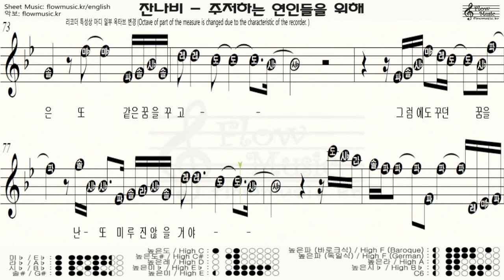[리코더 악보] 잔나비 - 주저하는 연인들을 위해 (JANNABI - For Lovers Who Hesitate) 리코더 계이름 / Recorder Sheet Music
[리코더 악보] 리코더 계이름 / Recorder Sheet Music / 멜로디(Melody) / 바이올린, 플룻, 오카리나, 클라리넷 악보